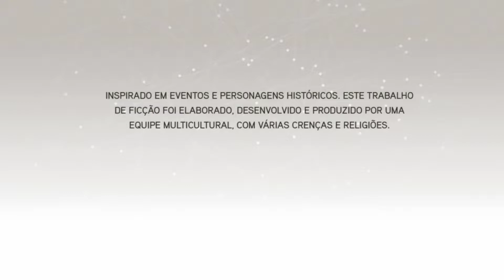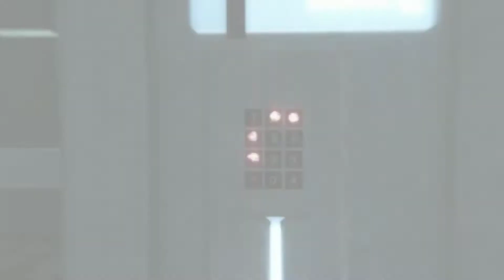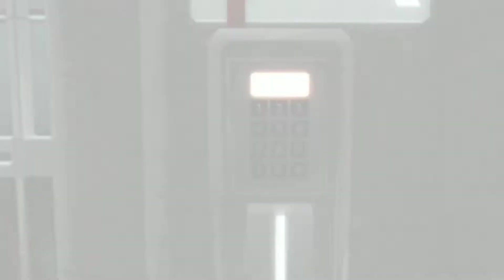Assassin's Creed II remaster - O nascimento de um assassino - Episódio 01 (Legendado PT-BR)